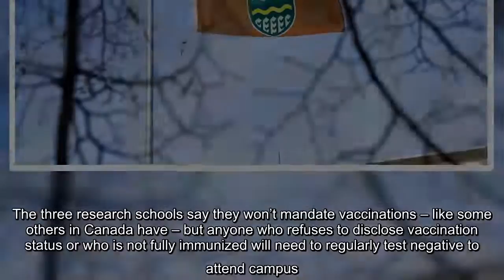Three Alberta universities to require rapid testing for unvaccinated